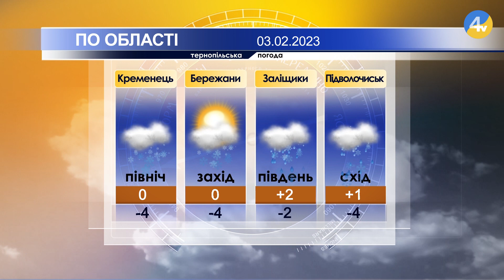Тернопільська погода на 3 лютого 2023 року